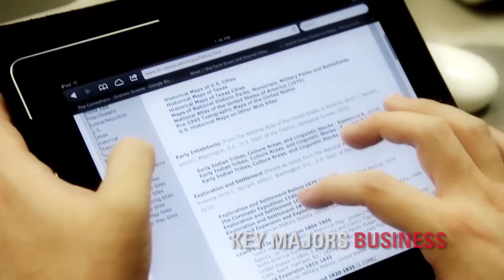Preview Day: Campus Highlights